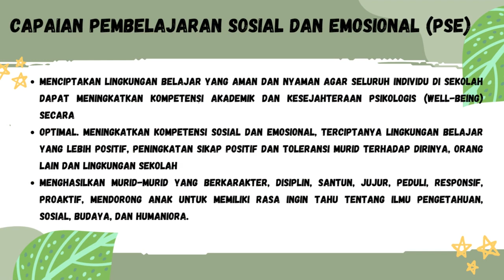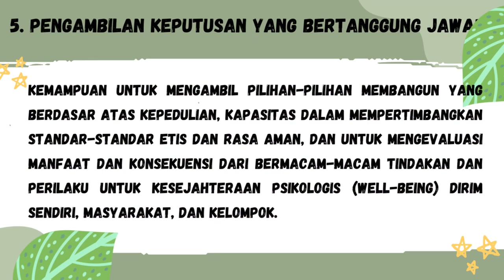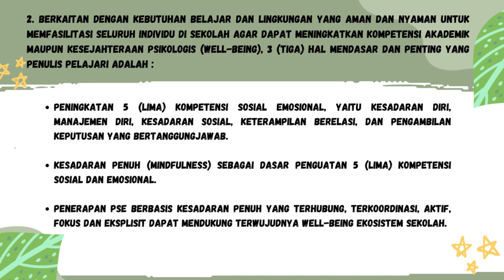2.3.a.3 Mulai dari Diri-Modul 2.3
2.3.a.3 Mulai dari Diri-Modul 2.3

Deskripsi
Berita dan politik,Vidio viral,olahraga, hiburan,dunia artis wisata,adat dan budaya,tarkam dan sosial eksperimen.

broadcast yourself
Untuk upload hampir setiap hari,Salam